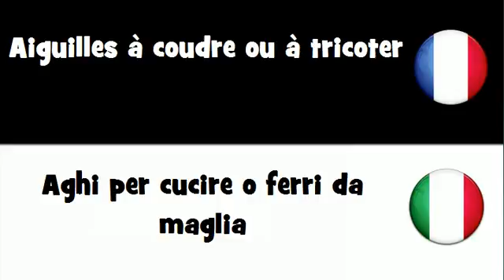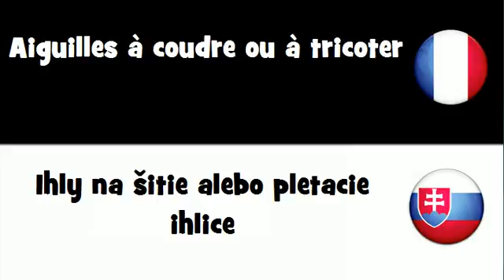Dites le en 20 langues # Aiguilles à coudre ou à tricoter